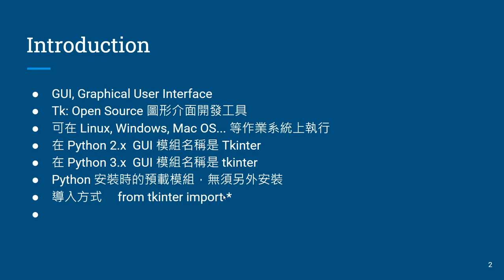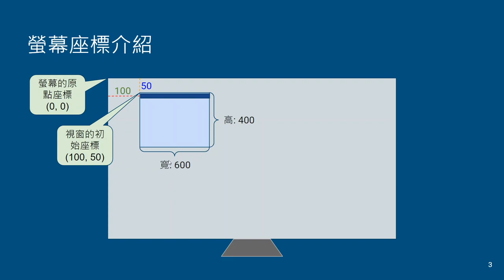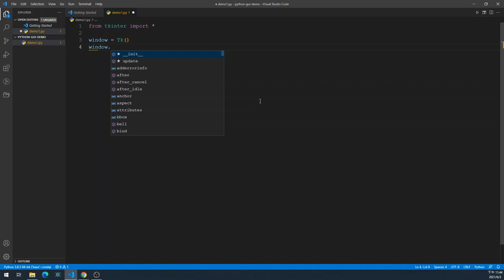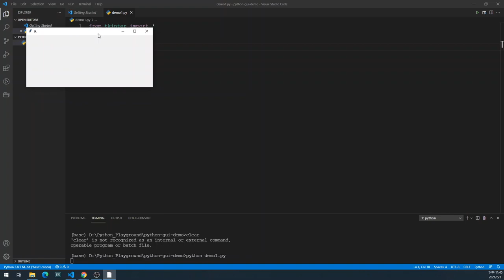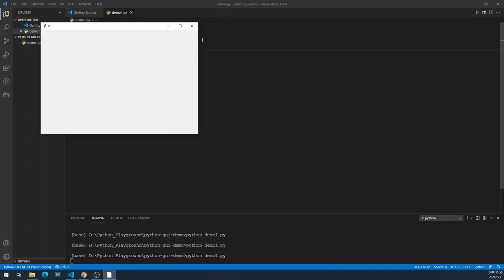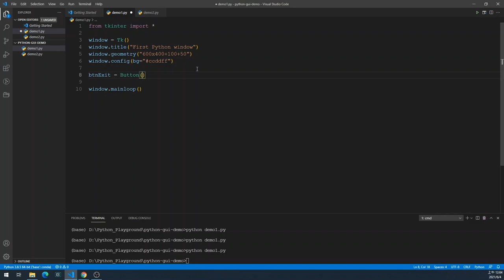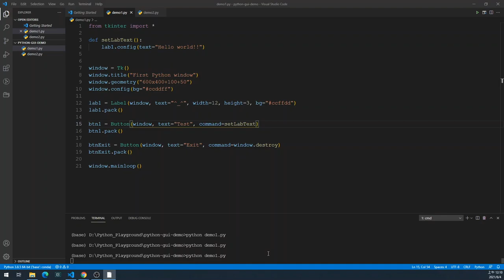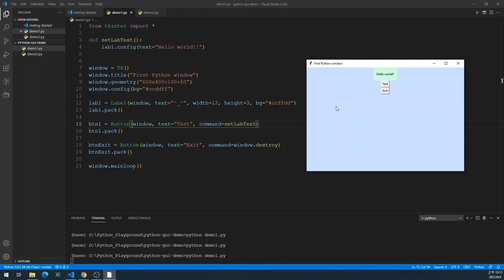Python3 GUI 圖形介面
本影片介紹 Python 的 tkinter 套件的使用，主要介紹
1. 視窗的建立
2. 視窗中加入 Button 並可用來結束程式執 行
3. 加入 Label 並經 由 另外一個 Button 去修改 Label上的文字